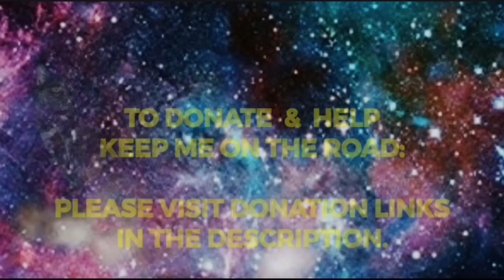Illegal Arrest & Deposition of Sergeant Jennifer Larson PART-2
Today's Featured Video is the Illegal Arrest of Pink Camera Magic & Part-2 Deposition of Tyrant Jennifer Larson.

Remember to go show some love and check out Pink Camera Magic on YouTube and tell her ANTHONY X sent you.

TO HELP KEEP ME ON THE ROAD: 🇺🇸🙏🏼👮‍♂️📸

It’s not necessary however: it really helps me out with expenses like fuel, maintenance, equipment, meals, lodging when needed, and future legal fee's.🇺🇸🙏🏼👮‍♂️📸✌🏼

NEW AMAZON WISH LIST:
For any of you that want to help purchase equipment and what not.

Content in this video is for entertainment, education, transparency, and news purposes.